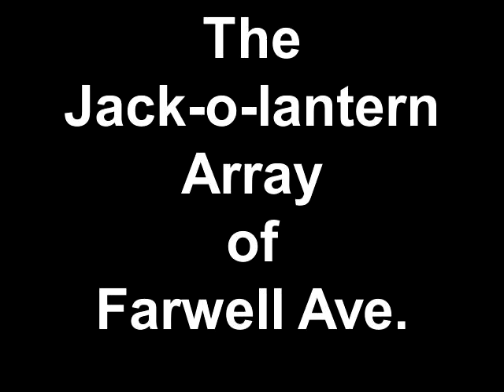Jack-o-lantern Array of Farwell 2010.mp4